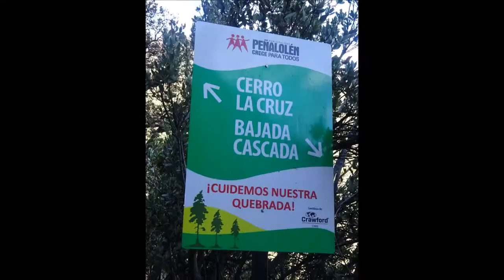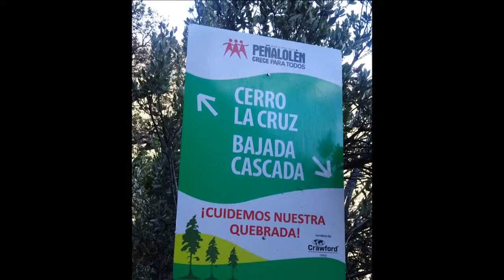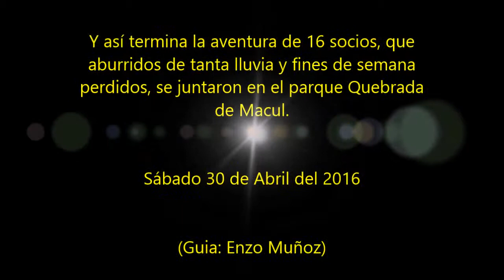2016 04 30 Trekking Aguas del Maqui